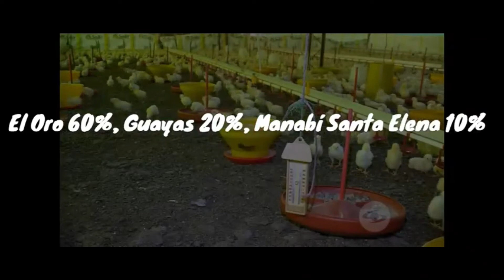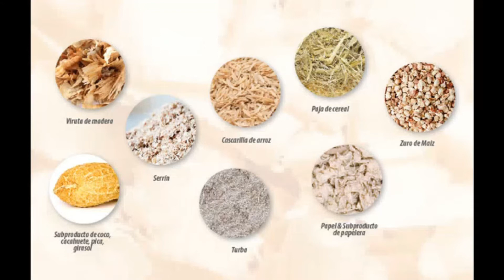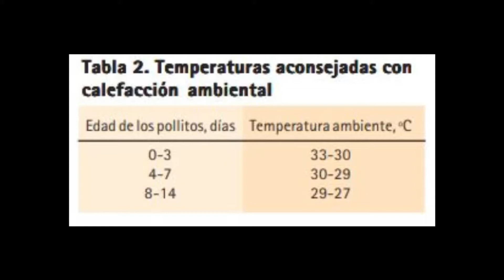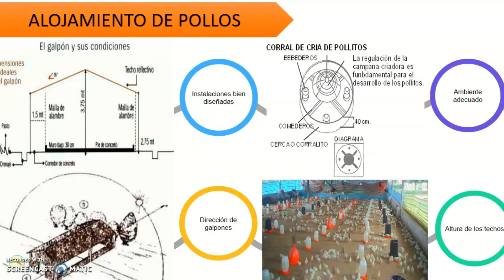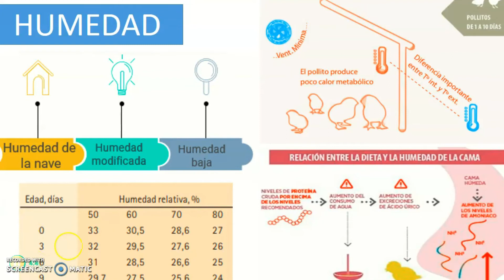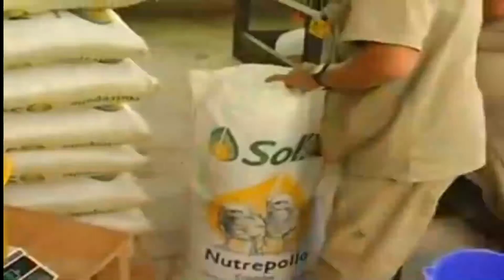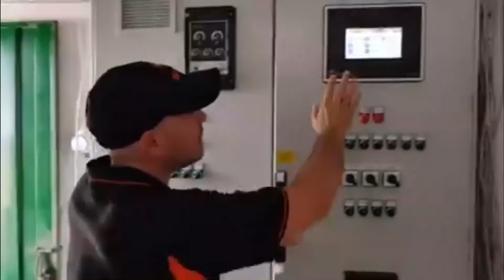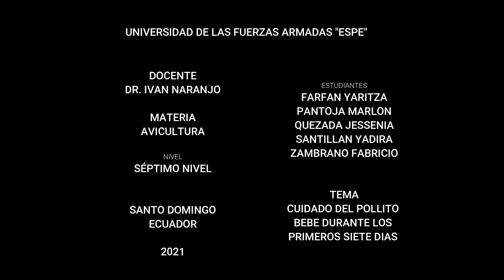Cuidados del Pollito Bebe Durante los Primeros 7 días